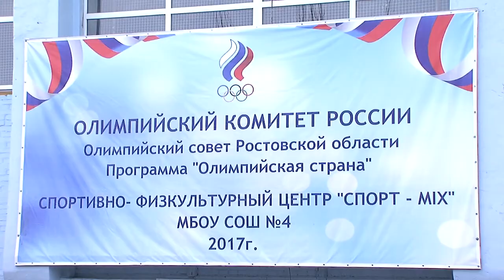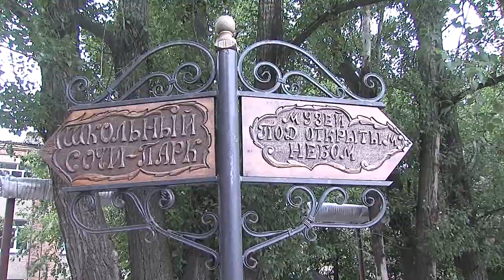Для учащихся средних школ № 4 и № 40 – двойной праздник.